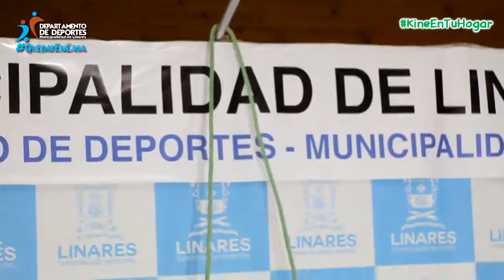KINE EN TU HOGAR - Departamento Deportes Municipalidad Linares